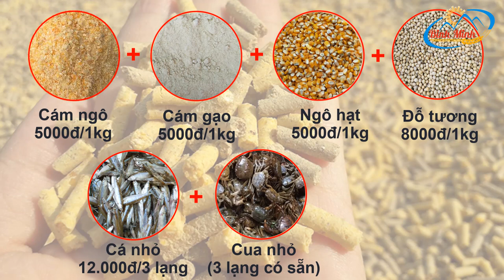Máy Ép Cám Viên S150 Làm Cám Giá Chưa Đến 8000/kg [Tham khảo]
📢 Máy ép cám viên s150 giúp quý vị tận dụng nguồn phụ phẩm sẵn có, dư thừa trong sản xuất nông nghiệp làm ra những viên cám chắc mịn, đầy dinh dưỡng giành cho vật nuôi
📢 Máy ép cám viên s150 giúp quý vị giảm chi phí giá thành thức ăn chăn nuôi lên tới 30-40% mà không bị phụ thuộc vào cám công nghiệp
📢Máy ép cám viên s150 có thể ép đa dạng các loại nguyên liệu thô tươi như: các loại bột cám, ngô hạt, đỗ tương, rau cỏ, cua, cá ốc.
📢 Máy ép cám viên s150 có giá thành rẻ nhất trên thị trường, được hưởng chính sách bảo hành lên tới 6 tháng tại xưởng sản xuất
⚡ Động cơ: 3 - 3,5kw
⚡ Nguồn điện : 220v
⚡ Năng suất: 100kg - 150kg/h
Chú ý: Công thức trong clip chỉ mang tính chất tham khảo, tùy mỗi địa phương, tùy mỗi địa điểm lại có cách tính khác nhau.